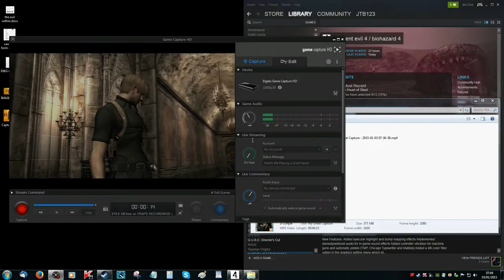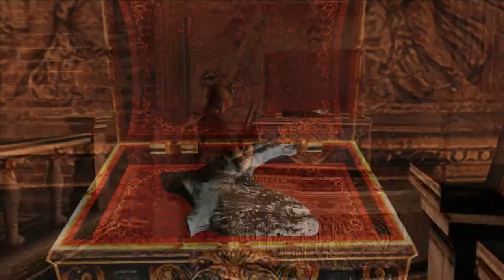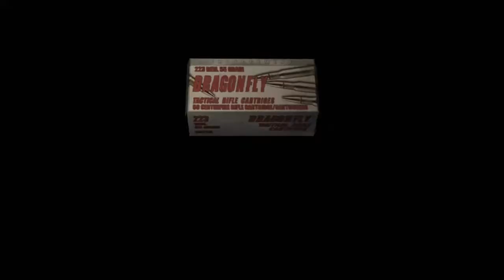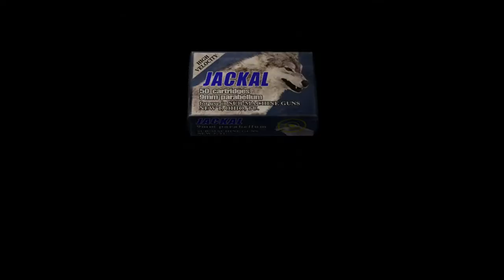Resident Evil 4: Original life bar and attache case Pro run 4-1